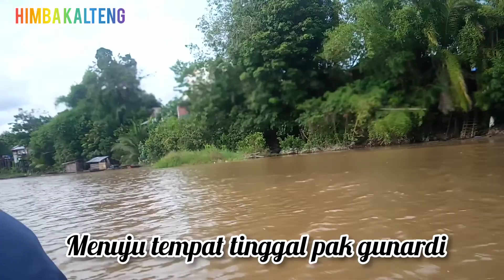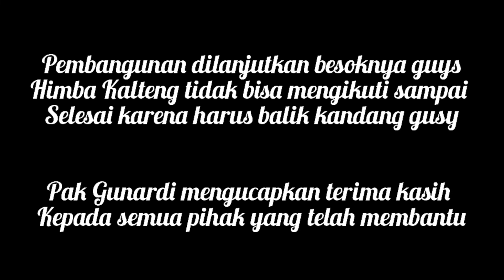Warga Gotong Royong Bangun Tempat Tinggal Pak Gunardi (Teluk Rawa)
Pak Gunardi adalah warga Desa Lampeong Kabupaten Barito Timur yang tinggal di bantaran sungai kapuas tepatnya di Teluk Rawa Desa Timpah Kec. Timpah Kab. Kapuas. Beliau bersama istri menempati gubuk kecil dan sudah rapuh yang jauh dari penduduk. Melihat kondisi rumah pak Gunardi, warga yang sering melintasi rumah beliau berinisiatif untuk membangun tempat tinggal yang layak huni. Dukungan pun  mengalir dari semua pihak, baik camat timpah, kapolsek, pedagang dan warga setempat yang membantu secara materil dan imateril. Ucapan terima kasih kepada semua pihak yang telah membantu ucap pak Gunardi.